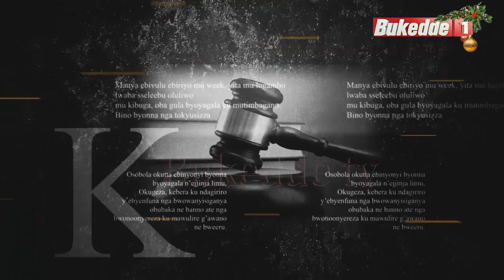Fayiro ku mmeeza famire ya Ojuku eyongedde okuleeta obujjulizi AA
Mukitundu eky'okubiri; Tukyagoberera okufa kwa Katamba Ujini Musoke eyali amanyiddwa nga Ojuku. Ono nga tannafa kigambibwa yasooka kuferebwa maka ge. Abaana be bo bagamba nti yasooka kuferebwa obukadde obusoba mu kikumi oluvanyuma ne bamupangisiza Omuzigo mweyasangibwa nga afudde land lord yeyabakubira essimu okubategeeza amawulire g'okufa kwa kitaabwe.